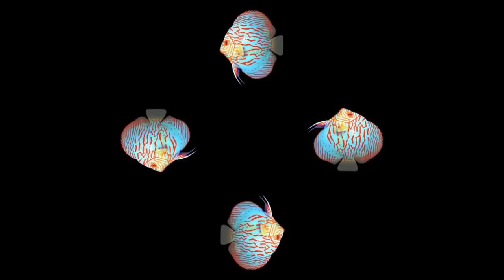Smartphone Hologram Projector - Free Molds and Video -Just Print!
Nobody got time to draw and make molds! Just print this and go ahead and make your hologram.
Same hologram video from other channels but with an extra hologram, try to find it!